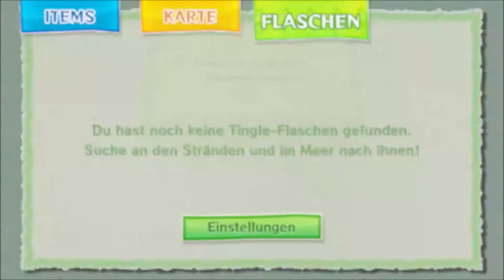Zelda the Wind Waker HD 4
Von der verwunschenen Bastion nach Port Monee und ein Typ im grünen Strampelanzug